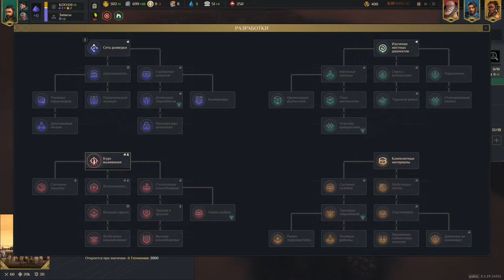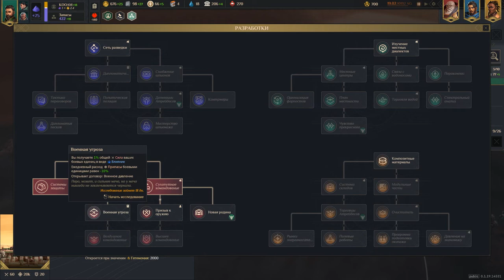#1 Dune Spice Wars